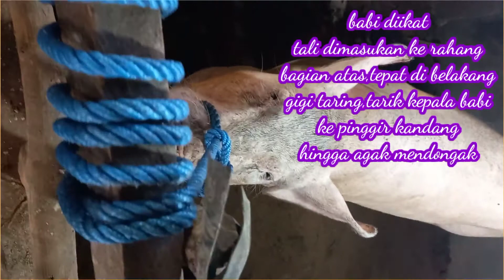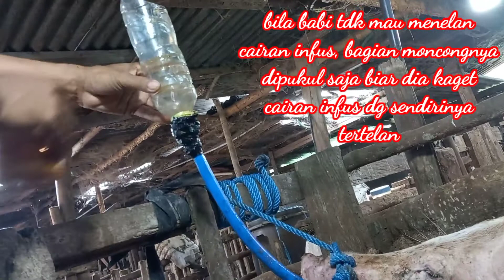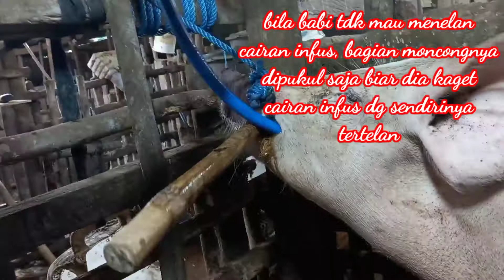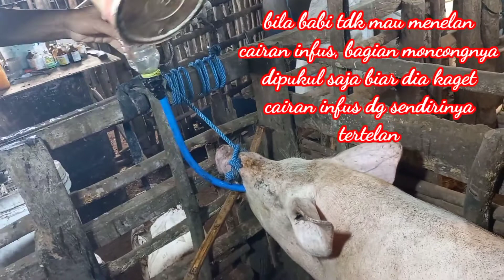JangAn tunggu,BABI SAKIT-Tidak MAkan MinUm,bisa MATI. Langsung INFUS,pasti SELAMAT # infusbabi